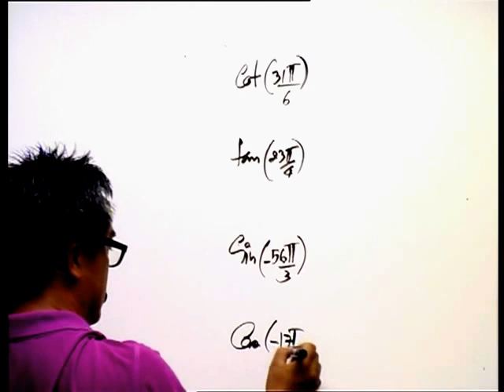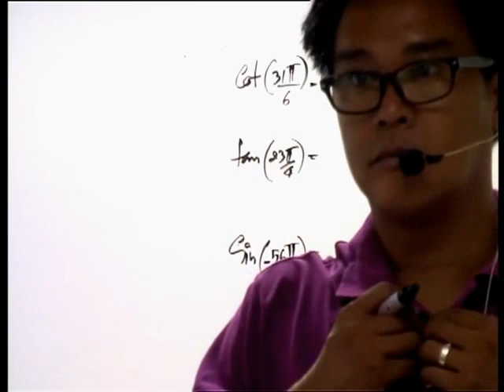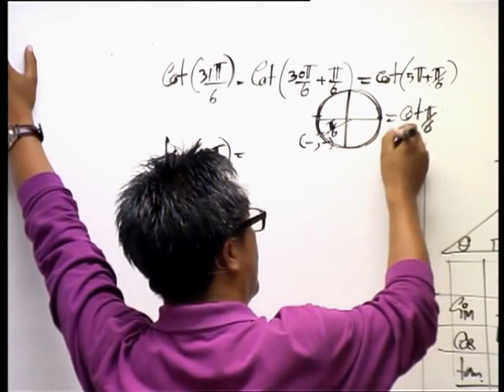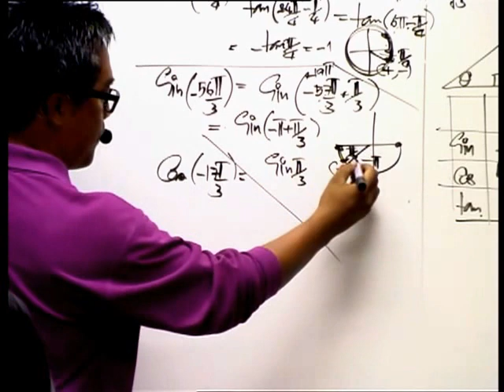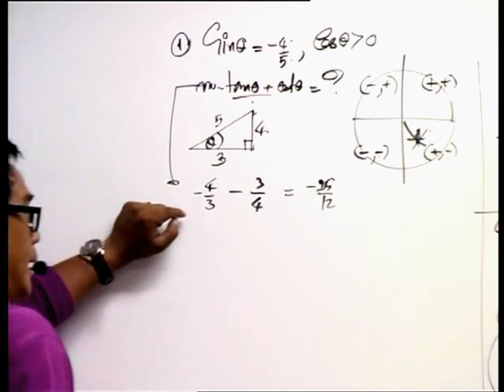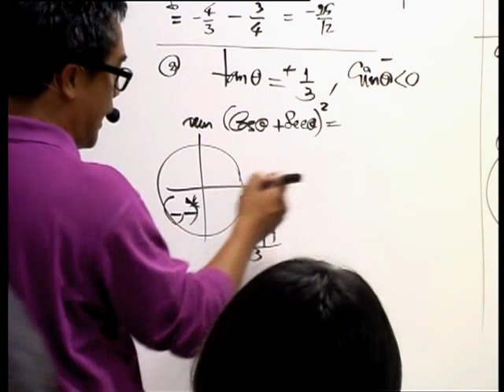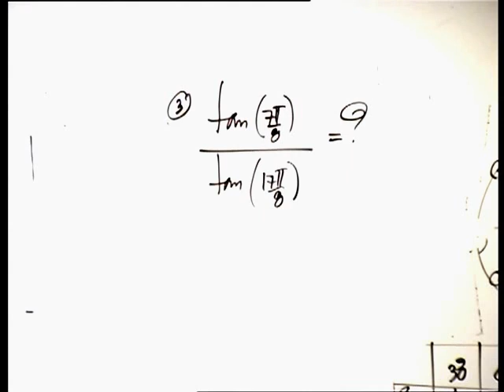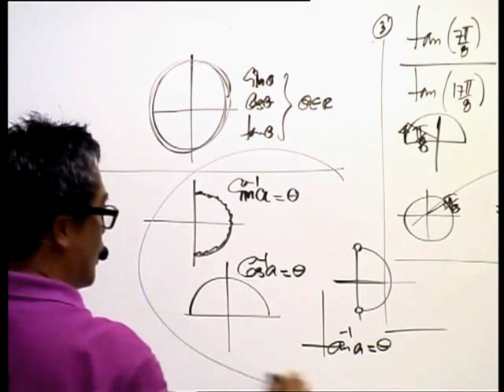อ.อ่าง สอน ตรีโกณมิติ ชุดที่ 1 (2/3)